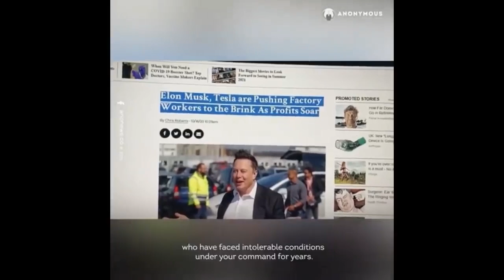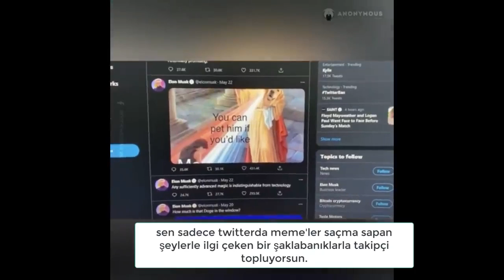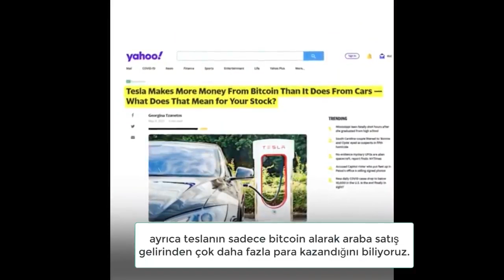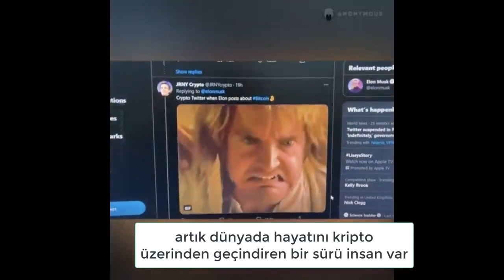Anonymous'tan Elon Musk'a tehdit: Bekle bizi - Türkçe altyazı -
Kripto para piyasasını attığı tweetlerne manipüle eden Elon Musk, hacker grubu Anonymous'un hedefinde. Anonymous paylaştığı bir video ile Elon Musk'ı tehdit etti. İşte o video.